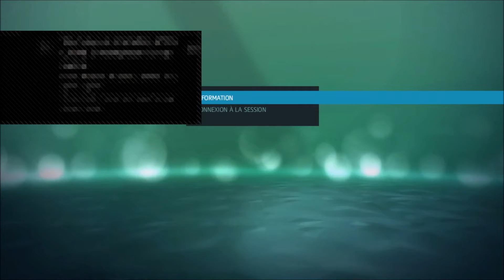AC4 - Clip Collection #3 ( Special 350 sub )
I hope that you will enjoy this one and thank you a lot on 350 subscribers :D

- Bag Raiders - Shooting Stars (Elephante Cover) [Premiere]